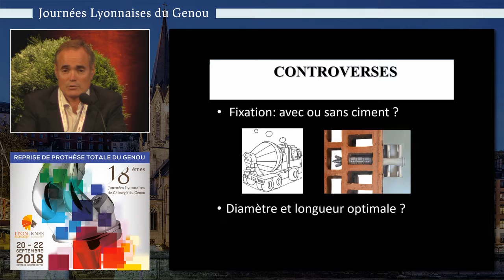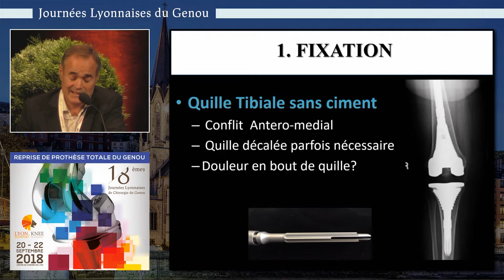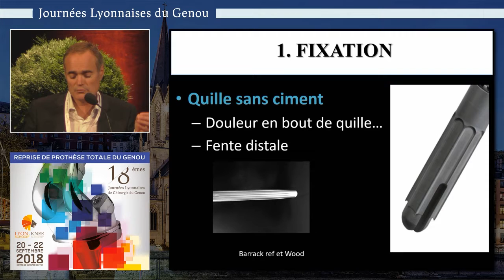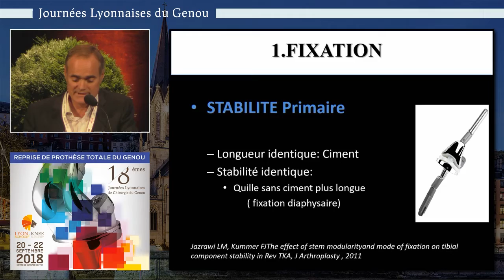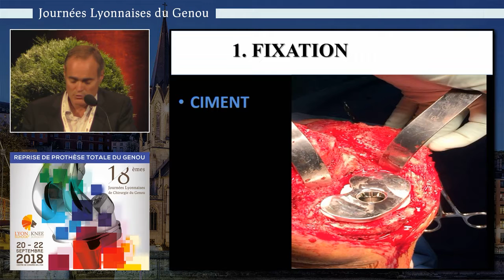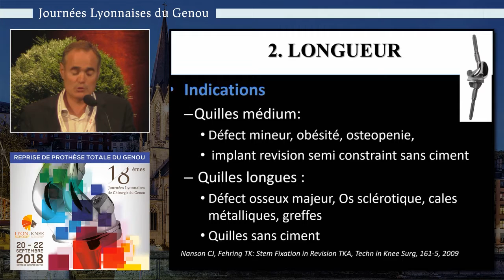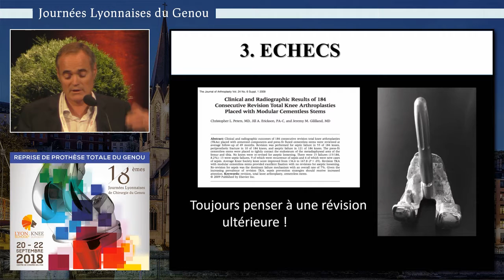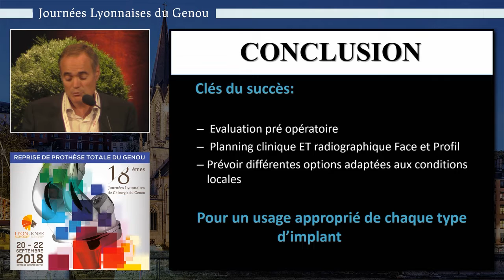LA SÉQUENCE CHIRURGICALE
Tiges : quelles quilles ?
L. Jacquot